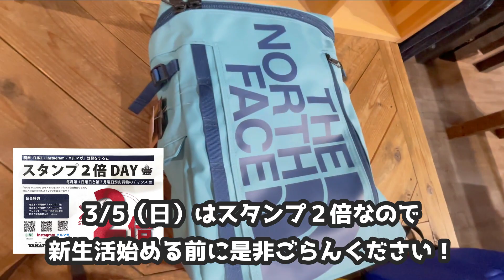豊川市 ノースフェイス リュック アウトドア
365日「ジーンズで遊ぼう!」「ヤマトで遊ぼう!」

■求人